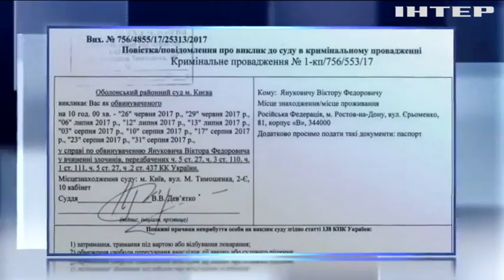Суд пригласил Януковича "провести лето" в Киеве